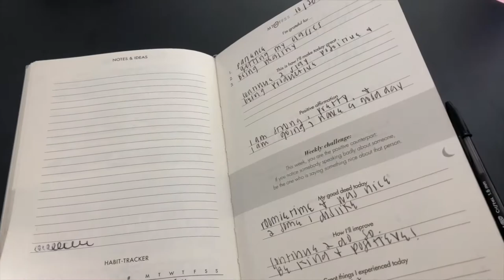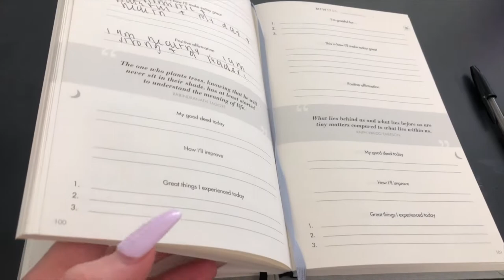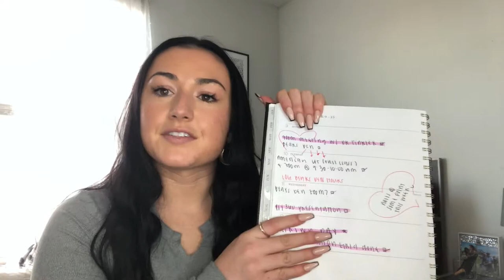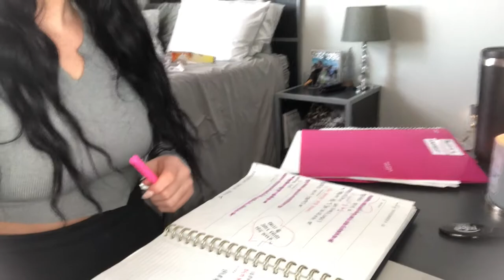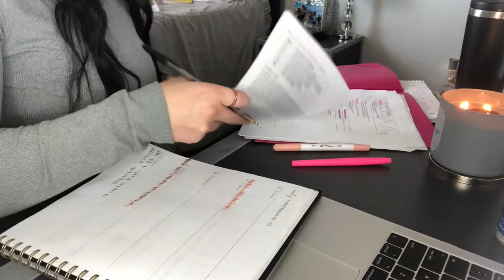A day in my life | Missouri State University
Hey Bears Den! Todays video is a typical end of the week day in my life. Come with me to run my morning errands, get my nails done, and plan my upcoming week with me.

Music included in this video: Lakey Inspired - City of Angeles